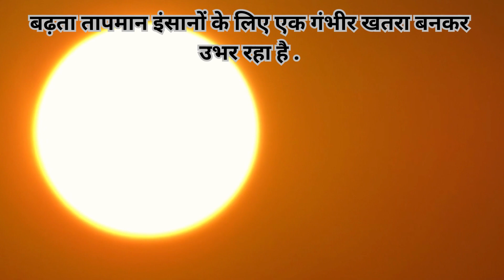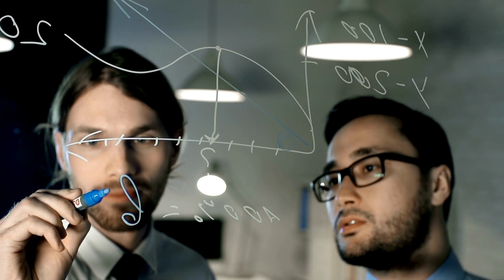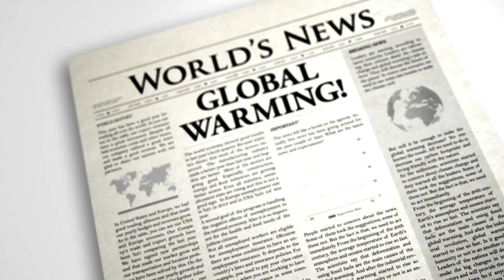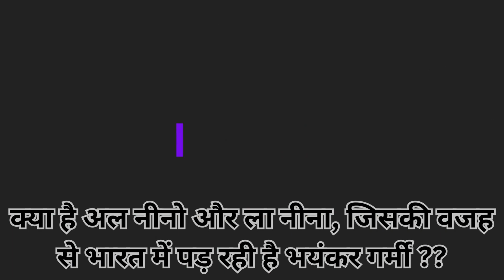4 साल में इतना बढ़ जाएगा तापमान, धूप में निकलते ही पिघल जाएंगे इंसान। Global Warming problem ।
विश्व मौसम विज्ञान संगठन ने दुनिया के बढ़ते तापमान पर एक रिसर्च किया है, जिसके मुताबिक साल 2027 तक इस दुनिया का तापमान 1.5 डिग्री सेल्सियस तक और बढ़ जाएगा. अगर इतना तापमान बढ़ गया तो पृथ्वी पर हाहाकार मच जाएगा. छोटे जीवों के लिए गर्मी में अपना जान बचाना मुश्किल हो जाएगा और इंसान धूप में निकलने से पहले 100 बार सोचेंगे.